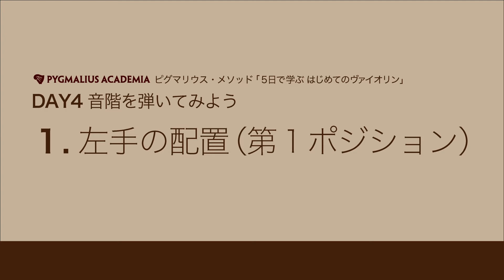DAY4(1/2) ヴァイオリン左手の配置【ピグマリウス・メソッド「5日で学ぶはじめてのヴァイオリン」】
本シリーズでは、ヴァイオリンの基礎を5日に分けて、わかりやすく解説していきます。

4日目の動画では、音階（スケール）にチャレンジします。
この動画では左手の配置（第一ポジション）を学びます。

00:00　はじめに
00:43　指使い（指番号）
01:35　左指の押さえ方（角度と部位）
02:00　A線の運指（フィンガリング）
02:47　D線の運指（フィンガリング）
03:26　G線の運指（フィンガリング）
04:07　E線の運指（フィンガリング）

▽ピグマリウス・メソッド「5日で学ぶはじめてのヴァイオリン」の動画一覧はこちら

▽加藤綺乃（かとうあやの）先生のレッスン